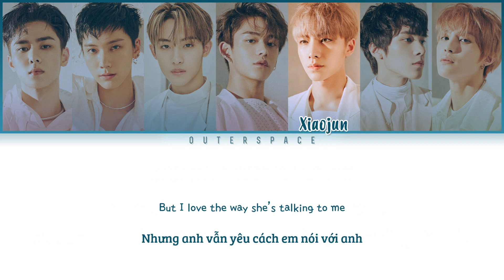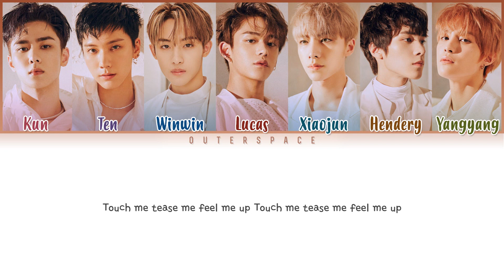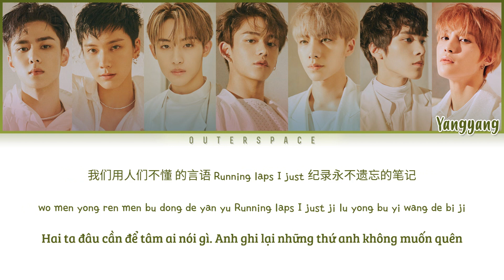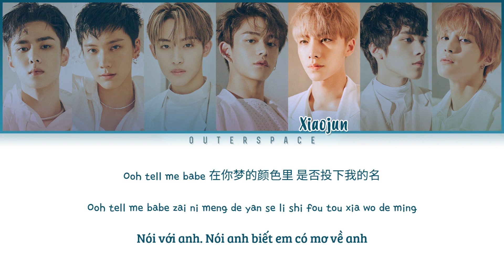[Vietsub/Chi/Pin] WayV - Love Talk (Color Coded Lyrics)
Translator: Anne
Editor: RL
Designer: RL
Timer: RL

wayv love talk lyrics
wayv love talk color coded lyrics
wayv vietsub
love talk vietsub